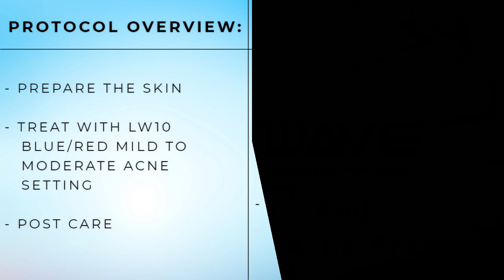LIGHTWAVE™ LED Therapy #10 Mild to Moderate Acne Protocol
LIGHTWAVE proprietary LED light Therapy session (Red and Blue Light) designed to repair damaged skin and significantly reduce the P. acnes, the bacteria responsible for causing inflammatory acne vulgaris. 15 minutes of Blue light first enters the sebaceous glands and singlet oxygen is created. Singlet oxygen then in turn kills the bacteria. Next, the client is exposed to 15 minutes of red light. This acne treatment aids in the healing process of the skin and prevents infection and scarring from occurring.